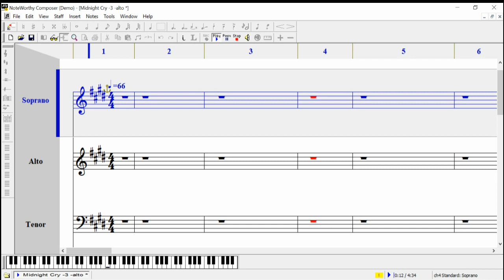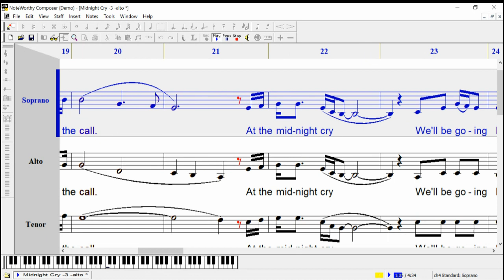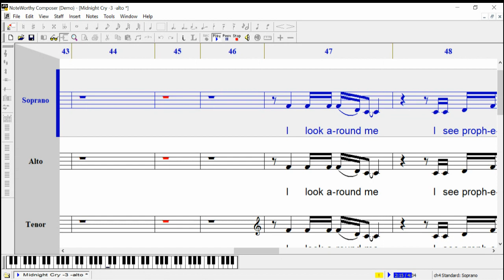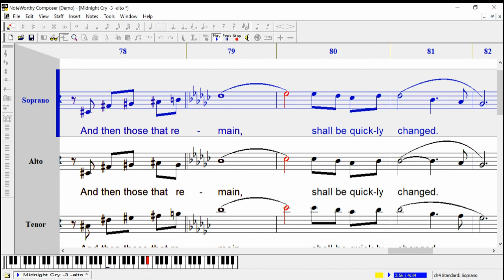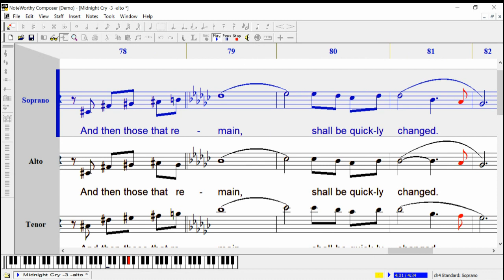SATB MIDNIGHT CRY (SOPRANO)